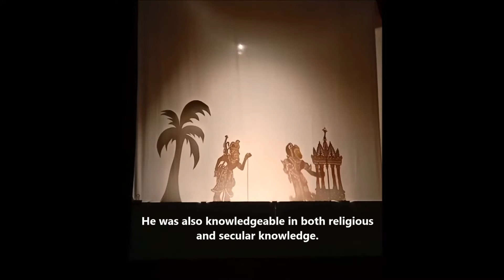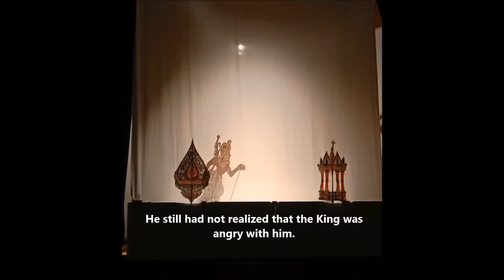Wayang Kulit: The death of Tun Jana Khatib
Our Children's Library has prepared a series centered around a legend from Singapore. How does one event affect what comes next?

With the art of shadow puppetry and the art of storytelling, we combine both for your edutainment! Try making your own shadow puppets and theatre. You will be surprised just how creative you can be and with storytelling, you can boost your children's imagination and confidence! Try it out

* Our Children's Library offers a storytelling session every Saturday for children, but now that the library is not open (just yet), enjoy our stories from all over the world from the comfort of your homes.